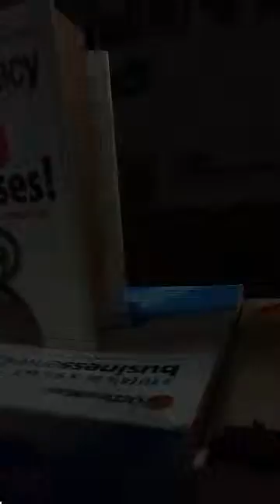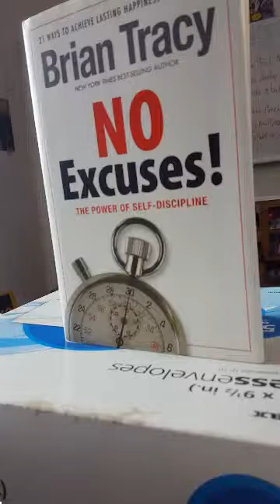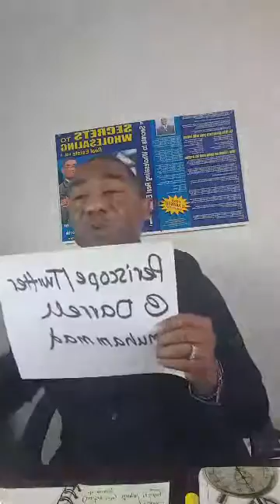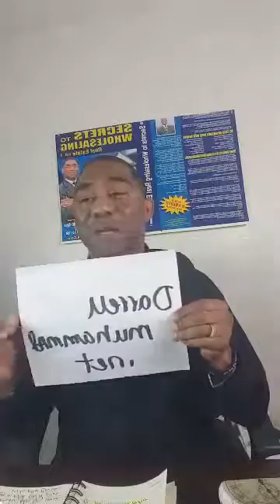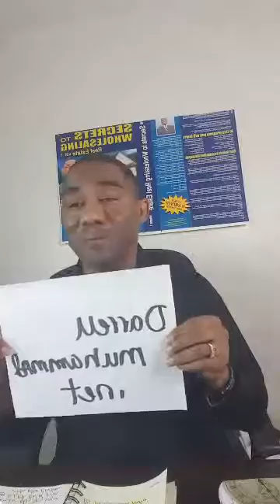The Money Game: Answer This Question. blackenterprise blackdollar. DarrellMuhammad.Net